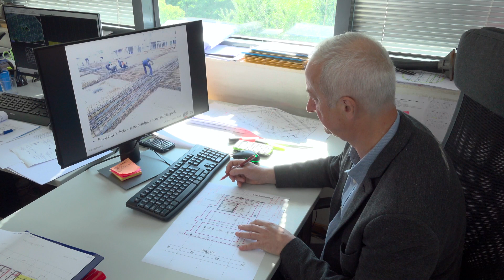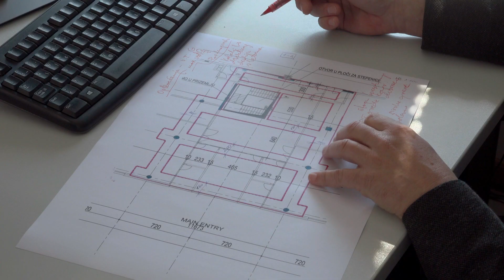Kolos2021: betonske konstrukcije- krovne konstrukcije kongresnih dvorana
Nagradu KOLOS u kategoriji betonske konstrukcije za tri krovne konstrukcije kongresnih dvorana velikih raspona, u hotelima Royal u Opatiji, Solaris u Šibeniku i Grand u Neumu, dobio je diplomirani inženjer građevinarstva Predrag Presečki.